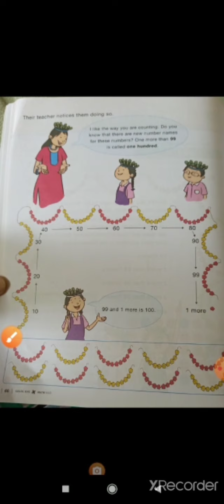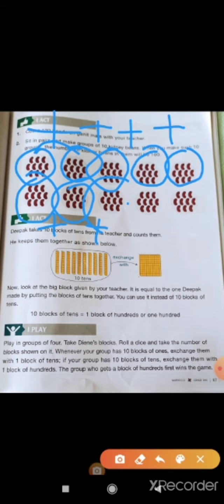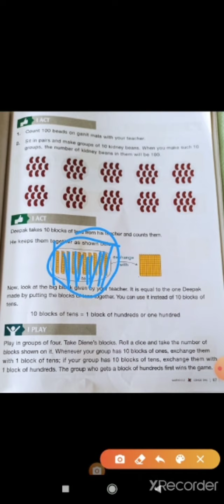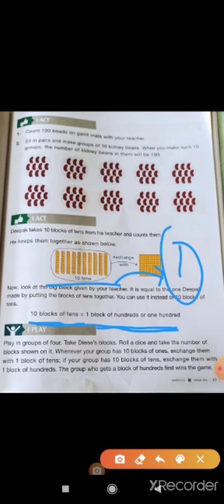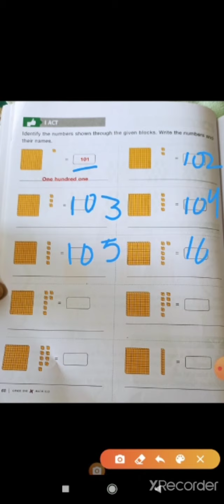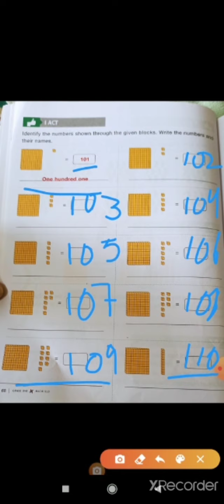Numbers from 100 to 199